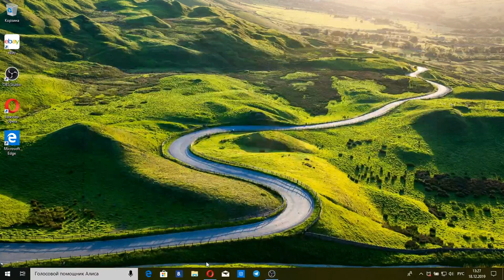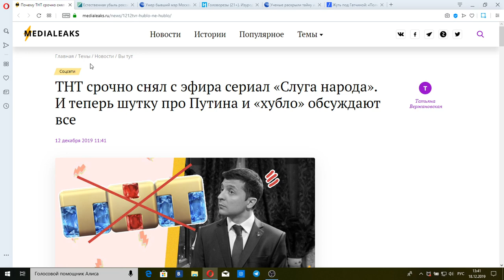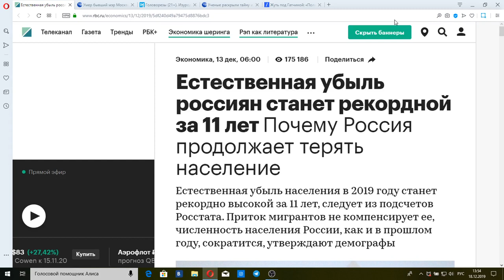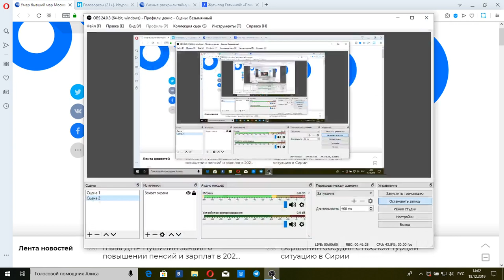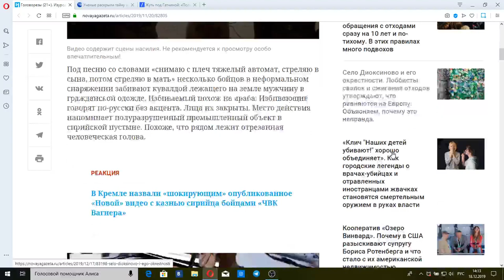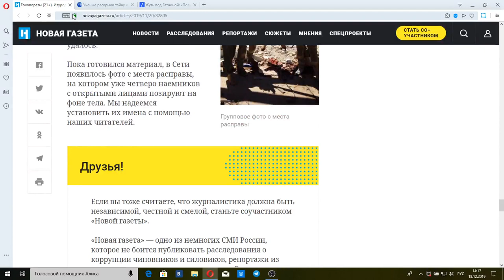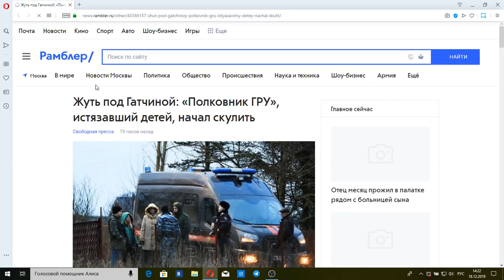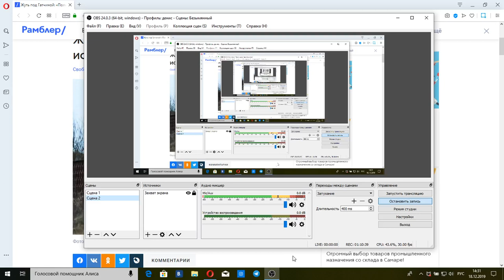Главное с Ольгой Беловой. Эфир 22.12